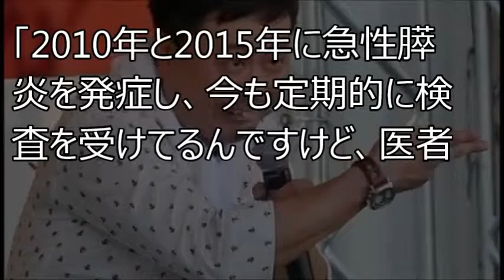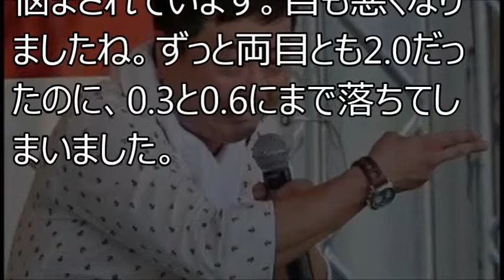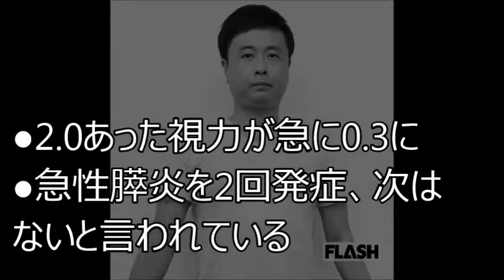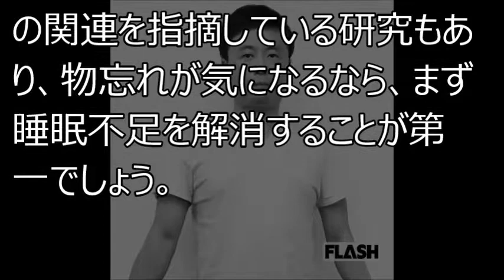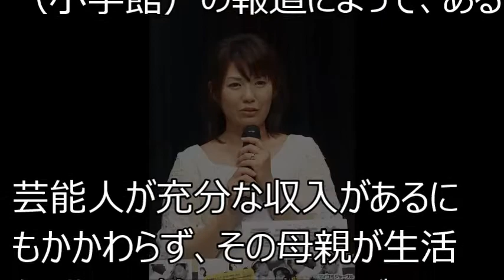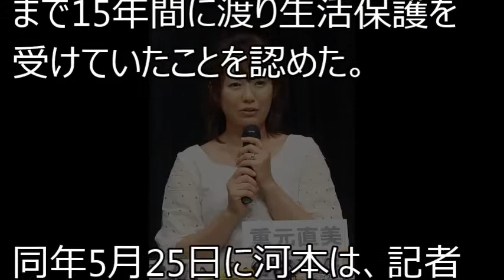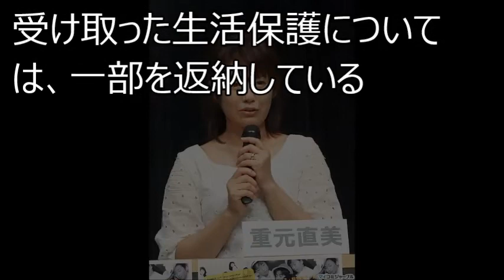河本準一の体の具合が…「医者からは『次は命がない』と言われてます」